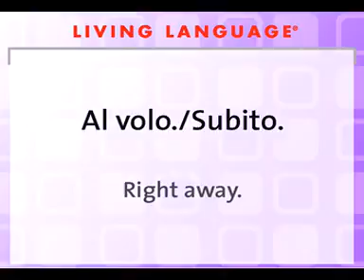Right away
Learn Italian with English Learn Italian with English Learn basic conversation in Italian. Action Phrases - Watch Out